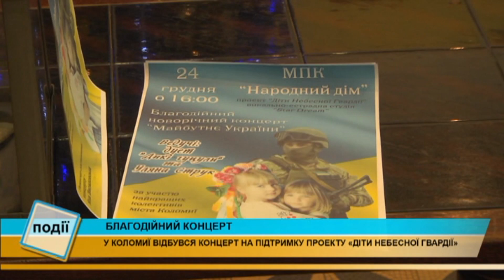У Коломиї відбувся благодійний концерт на підтримку проекту «Діти Небесної гвардії»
«Майбутнє України». У Коломиї відбувся благодійний концерт на підтримку проекту «Діти Небесної гвардії».

Це ініціатива волонтерів та небайдужих коломиян.

Проект діє майже рік. Основна його мета – здійснювати мрії у день народження діткам, загиблих на війні коломиян.